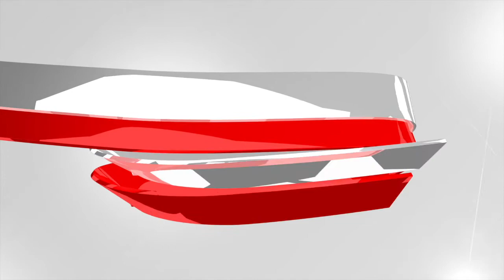Austin Wrighten Postgame vs Hampden Sydney ODACs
Austin Wrighten scores a career high 27 Pts as Men's Basketball​ advances to the quarterfinal round this Friday and talks to Joe Hutzler after the game.